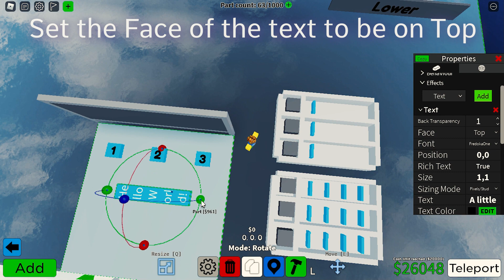How to make a Guess the Number mini game in Obby Creator! | SuperJ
This is a video on how to make Guess the Number mini game in Obby Creator.
It's free and it helps out a ton. And if you change your mind, you can always unsubscribe. Anyways, enjoy the video!